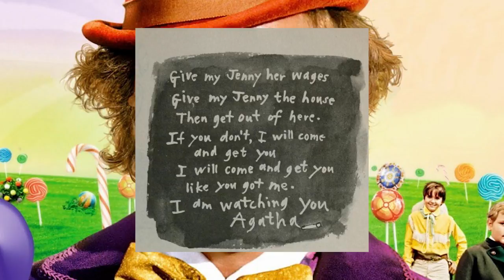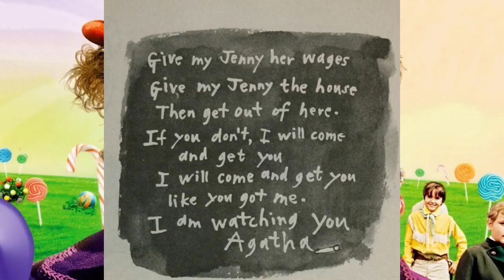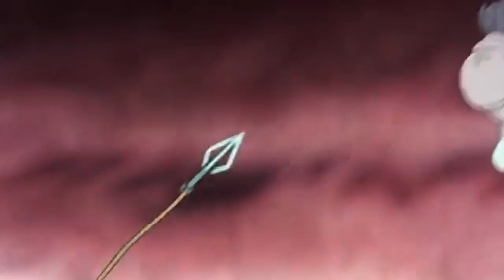Top 8 Roald Dahl Adaptation Climaxes better than in the book || Roald Dahl Movie Retrospective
Today’s video is about Top 8 Roald Dahl Adaptation Climaxes better than in the book. In this video, you will see Roald Dahl Adaptation Climaxes. One of my very finest videos. Roald Dahl may be a great author, but one of his few flaws was that he didn't have the best climaxes. So here are the adaptations that in my eyes, improved the endings from the original book the best

RUNNER UPS:

Revolting Rhymes tv special

The BFG Live Action Version.

Chapters:
0:00 Intro
2:11 Esio Trot
5:01 The Witches Zemeckis Version
8:44 James And The Giant Peach
13:54 Matilda
17:59 The BFG Animated Version
23:51 Fantastic Mr. Fox
29:16 Charlie And The Chocolate Factory
34:14 Willy Wonka And The Chocolate Factory

⏰ SCHEDULE: No Schedule.